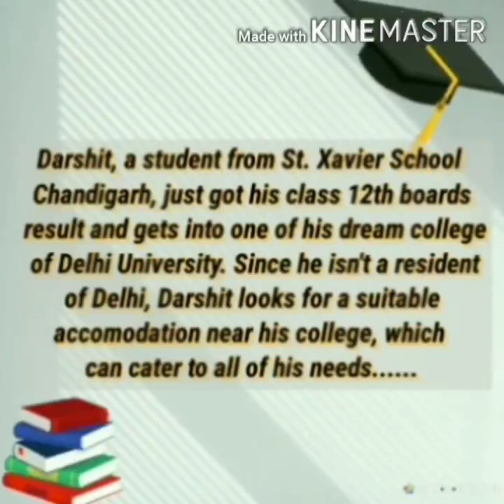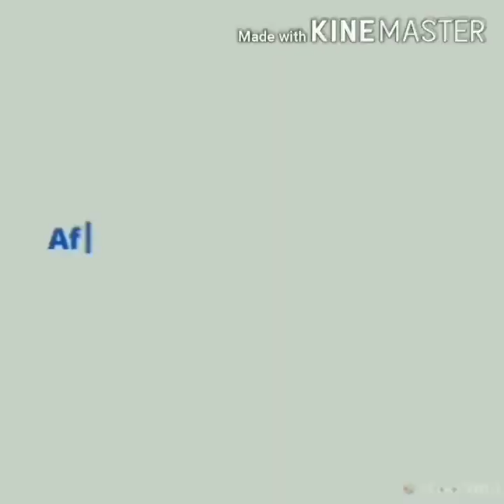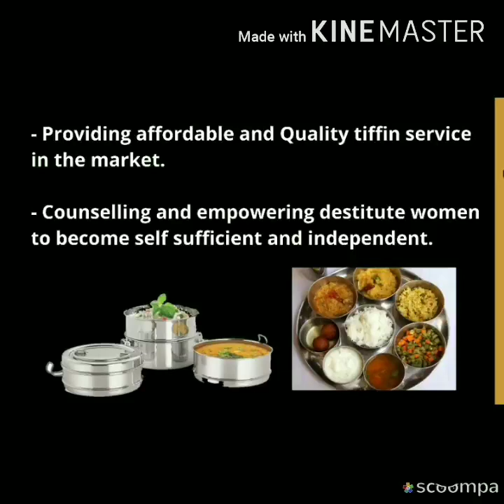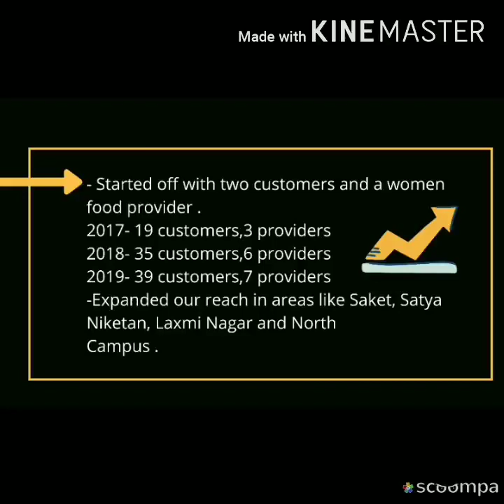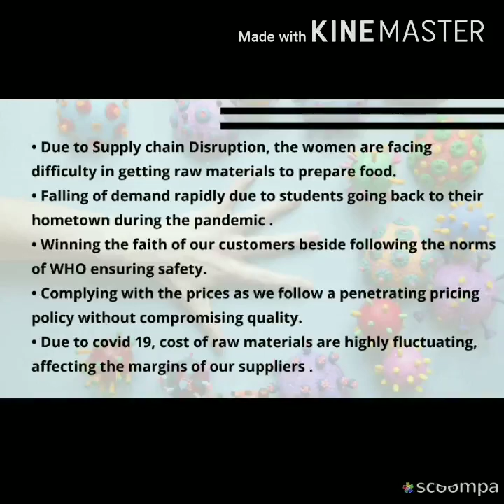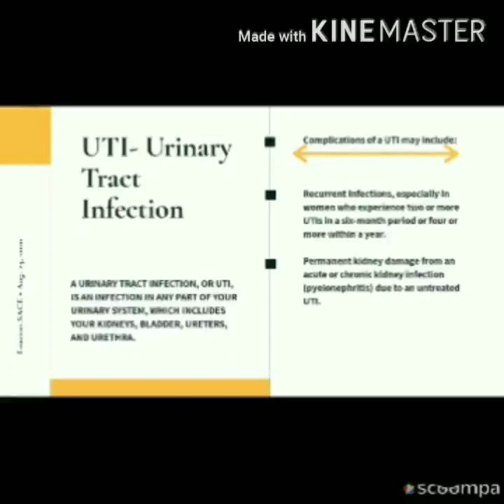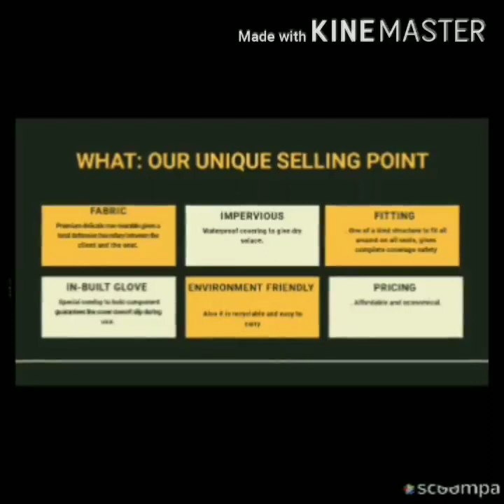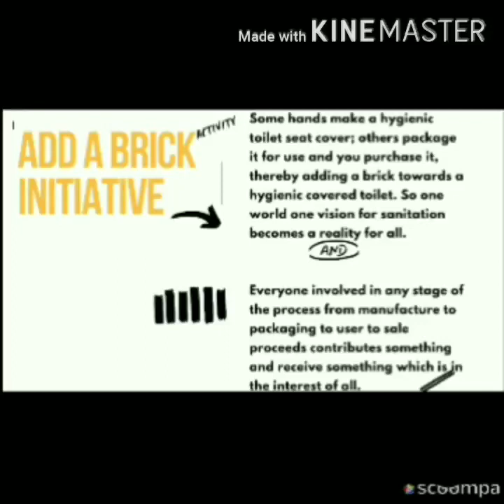Sri Aurobindo College - Enactus India Nationals Competion 2020